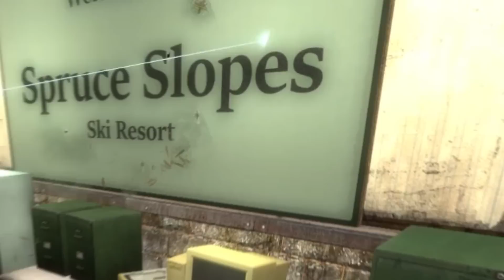EPISODE PROPHUNT PALING LUCU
Ini adalah episode paling lucu di serial prophunt kita...